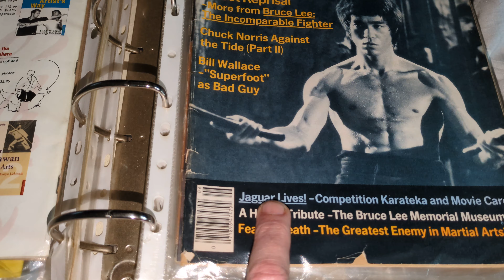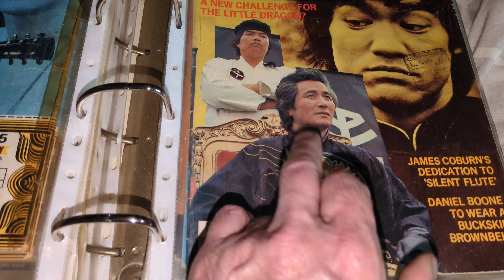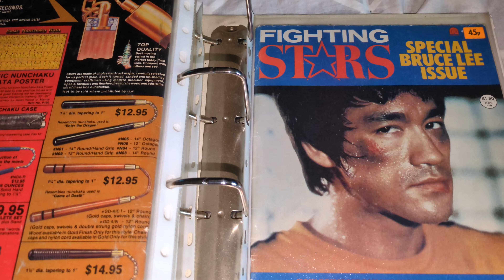Recommended mag from the 1970s called Fighting Stars USA produced some great magazines